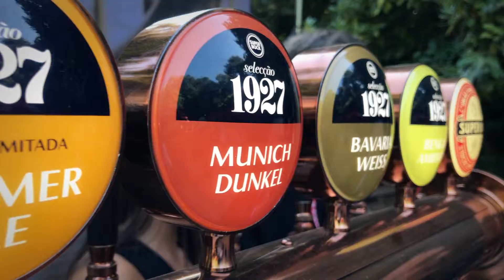CLAB - Laboratório Criativo 2017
Criatividade, inovação, arte e tecnologia; utopia, pragmatismo, pensamento e realização. Tudo desagua no dia 20 de julho no Ténis de Serralves, este ano o palco do CLAB. Um dos maiores autores de arte digital ao nível mundial e projetos de referência juntam-se no evento que dá a conhecer os vencedores do Prémio Nacional Indústrias Criativas.